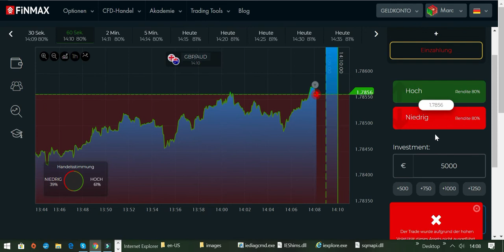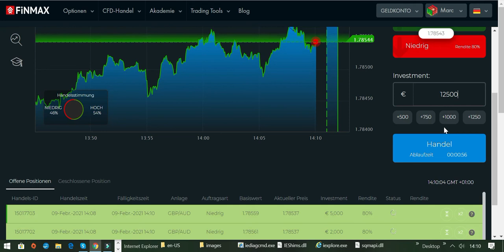Nebenberuflich oder hauptberuflich erfolgreich traden